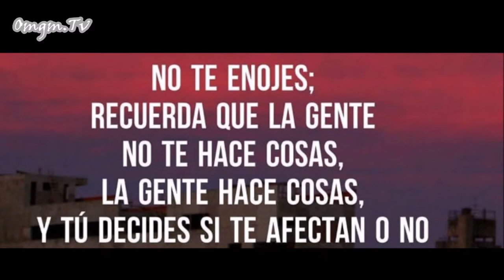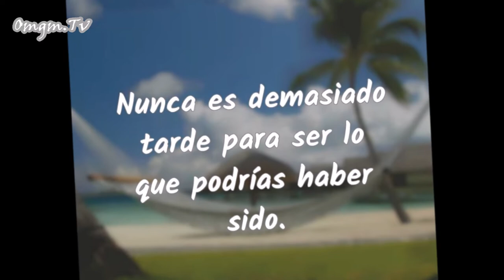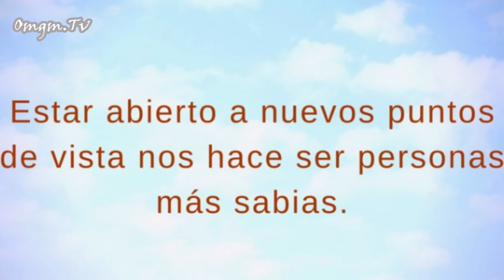Un Sabio dijo. Frases Sabias. Reflexina en tu Vida.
Si te gustó el Video, dale megusta.
QUE DIOS TODOPODEROSO  TE BENDIGA HOY Y  SIEMPRE. AL VERLOS Y SUCRIBIRTE A MI CANAL CONTRIBUYES A QUE POCO A POCO VAYAMOS CRECIENDO. CUENTO CONTIGO.